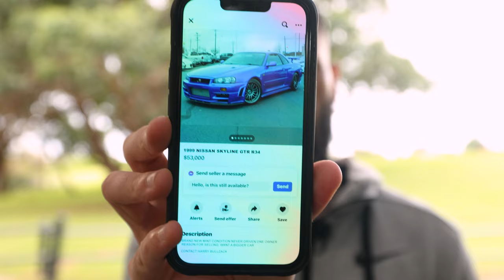Buying a Car off Facebook Marketplace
If it looks to good to be true its probably a scam.